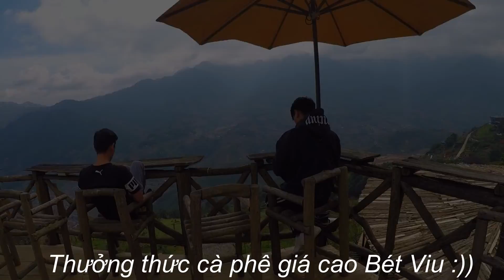Du lịch Sapa 2022